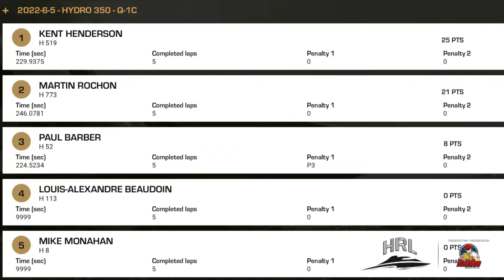Beauharnois 2022 - Hydro350 Heat 1C